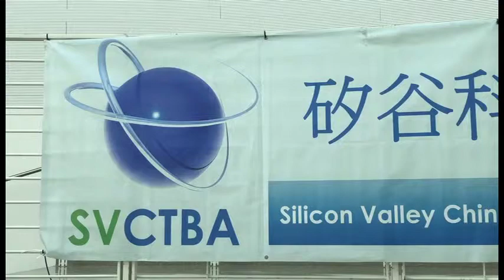【一本初衷 僑社頻道】Smart City Conference “ Mayor Panel Discussion”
May 31,2019 @ City of San Jose